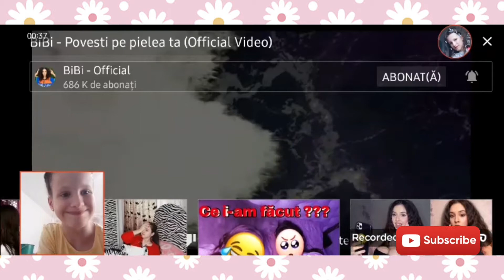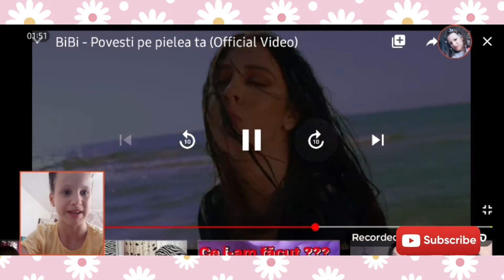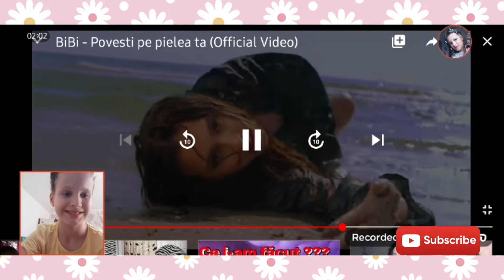BIBI-Povești pe pielea ta(reactie(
Likee: 🍉LaviniaMaria🍉
ROBLOX :Dyana2009love
GAMEE: Lavinia Maria